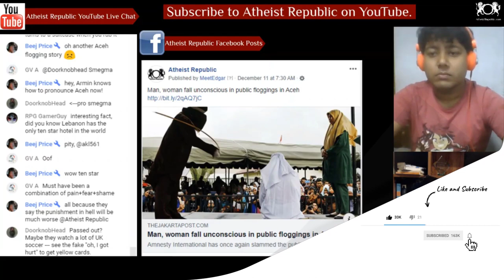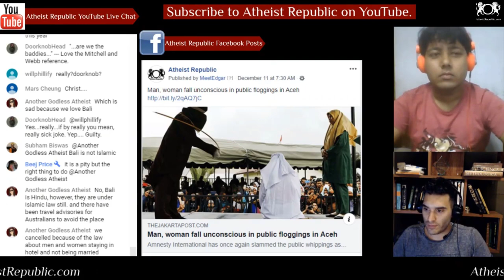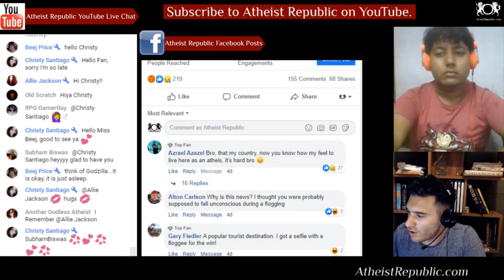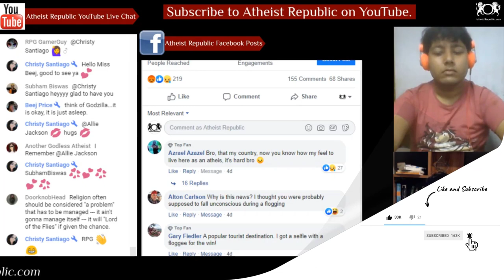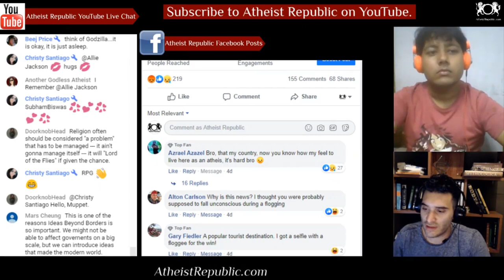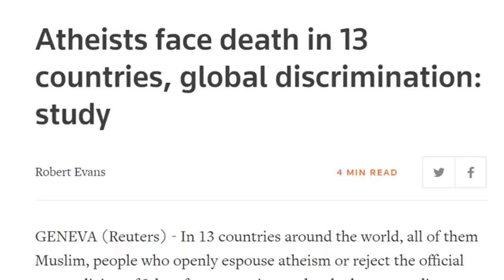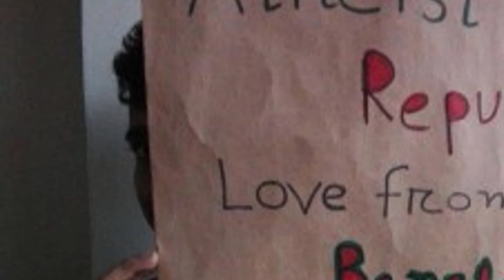Man, Woman Fall Unconscious in Public Floggings in Indonesia 😡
In two separate cases, a woman and a man in Aceh passed out after being publicly caned as
 a punishment for violating the province’s Qanun Jinayat (Islamic criminal code). In East Aceh regency, a 22-year-old man found guilty of extramarital sex was beaten unconscious after a sharia officer punished him with 100 strokes in a flogging. The authorities continued with the flogging – even after he had fainted before later awakening – and he was rushed to the hospital for medical treatment after the punishment finished, AFP reported. A woman was punished after she was allegedly caught being too close to a man.

Source: Man, woman fall unconscious in public floggings in Aceh
Location: Aceh, Indonesia.